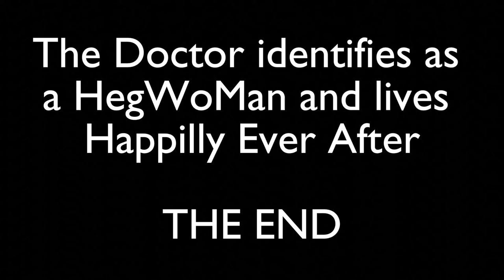Sonic Shopping Video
I do not own sonic and the sound effects. Enjoy!